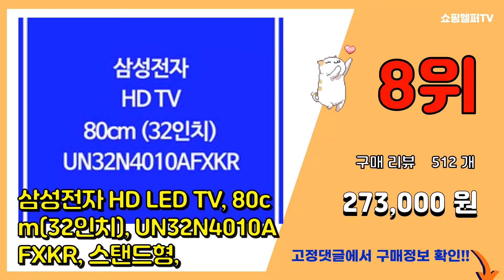[광고]TV32인치 추천 판매순위 Top10 || 가격 평점 후기 비교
❤️❤️❤️요즘 가장 많이팔린 TV32인치 추천❤️❤️❤️

[00:01]
10위. 이엔TV HD DLED TV, 82cm(32인치), C320DIEN, 스탠드형, 자가설치 [149,000원]

[00:06]
9위. 에이스 32인치HD TV LG패널 고화질 가성비티비 [148,000원]

[00:11]
8위. 삼성전자 HD LED TV, 80cm(32인치), UN32N4010AFXKR, 스탠드형, [273,000원]

[00:16]
7위. 에이펙스 HD LED TV, 82cm(32인치), APEX DB3200, 스탠드형, 자가설 [157,000원]

[00:21]
6위. 삼성패널 중소기업 32인치 TV/81cm/LED TV/스탠드형/벽걸이 가능/자가 설치/새상 [150,000원]

[00:26]
5위. 아남 HD LED TV, 81cm(32인치), ACD32H, 스탠드형, 자가설치 [180,400원]

[00:31]
4위. 프리즘 FHD LED TV, 81.28cm(32인치), PT320FD, 스탠드형, 자가설치 [176,470원]

[00:36]
3위. 폴라로이드 HD LED TV, 81cm(32인치), CP320H, 스탠드형, 자가설치 [148,000원]

[00:41]
2위. 스마트뷰 HD LED TV, 82cm(32인치), J32PE, 스탠드형, 자가설치 [138,000원]

[00:46]
1위. 프리즘 HD LED TV, 82cm(32인치), PT320HD, 자가설치 [148,570원]